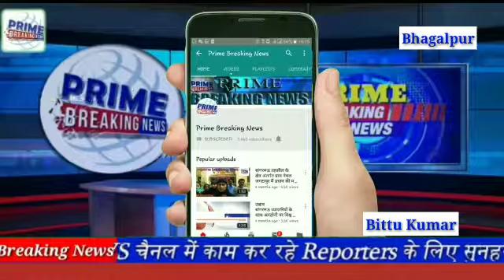सासनी में स्वास्थ्य शिविर लगाकर बीमारी से लोगों निजात दिलाने को दबाओं व योगासन के द्वारा चलाई विदेशी